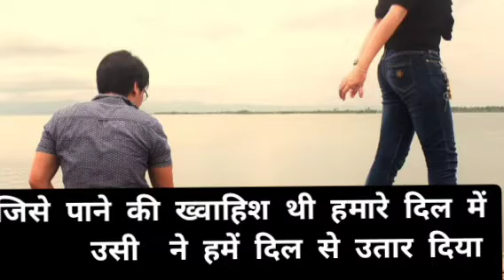जिसे पाने की ख्वाहिश थी हमारे दिल में उसी ने हमें दिल से उतार दिया status.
जिसे पाने की ख्वाहिश थी हमारे दिल में
           उसी  ने हमें दिल से उतार दिया
               ना कोई खंजर चली ना खून निकला
                 उस बेवफा ने तो हमें बातों से ही मार दिया

sharabi status
sarabi status
sharabi status for whatsapp
samsan status
sad status for whatsapp
sharabi sad status
sharabi shayari
sharaabi whatsapp status
shamshan status
sharabi song status
sarabi status video
sad status
status
sharabi shayari status
sharabi status vide0
main sharabi status
sad sharabi status
sharaabi
sad status sharabi
shamshan ghat status
sharabi movie status
sharabi whatsapp status
main sarabi sarabi status
status video
sharabi status song
sarabi all song status
status sharabi
main sharabi sharabi status
new status
sarabi whatsapp status
sharabi wala status
shrabi status
samsan ghat status
sharabi ka status
sad song status
sharabi ke status
whatsapp status
sarabi status song
TRTT status
hindi status
mai sharabi status
me sharabi status
sarabhi status
sharabi song whatsapp status
sharabi video status
breakup shayari status
mai sharabi sharabi